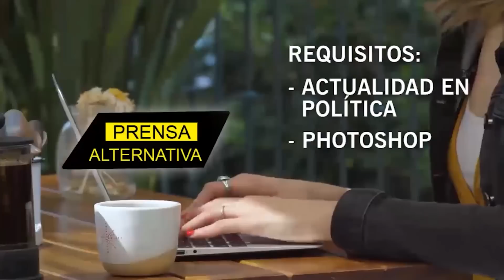Suiza se acerca a La Habana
Cuba y el país centroeuropeo expresaron su deseo de continuar el fortalecimiento de sus relaciones bilaterales con una larga historia de amistad y cooperación, trascendió de las conversaciones sostenidas por los cancilleres de ambos países.

Director General: Juan José del Castillo
Jefe de Prensa: Enzo Anchante
Jefe de Turno: Fabrizzio Torres
Investigador Asociado: David Suárez
Locución: Leonardo Guerra
Edición: Carla Antisana